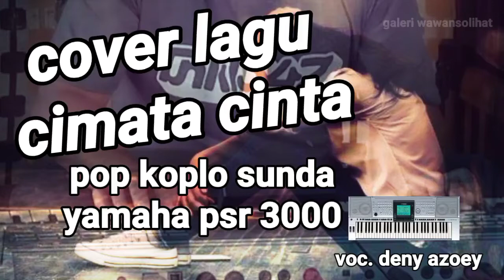cimata cinta- versi cover style pop sunda YAMAHA PSR 3000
Cover sederhana musik pop sunda dengan versi alat musik keyboard style pop koplo yamaha psr 3000

judul  : cimata cinta
ciptaan : Dadeng

vokal cover : deny azoey
keyboardist : @wawansolihatgaleri